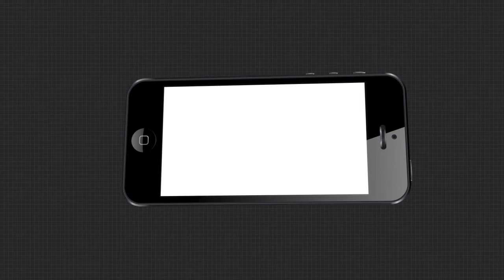ରଥଯାତ୍ରାକୁ ନେଇ ଗଜପତିଙ୍କ ଦୁଃଖ....|TheArgus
ରଥଯାତ୍ରାକୁ ନେଇ ଗଜପତିଙ୍କ ଦୁଃଖ । ଯଦିଓ ଏହା ଦୁଃଖ ଦେଇଛି, ତଥାପି କୋର୍ଟଙ୍କ ନିର୍ଦ୍ଦେଶକୁ ମାନିବାକୁ ପଡିବ । ଧାର୍ମିକ ଦୃଷ୍ଟିକୋଣରୁ ଶଙ୍କରାଚାର୍ଯ୍ୟଙ୍କ ପରାମର୍ଶ ନିଆଯିବ ବୋଲି କହିଛନ୍ତି ଗଜପତି । ସେପଟେ ଏହା ପଛରେ ସରକାରଙ୍କ ଷଡ଼ଯନ୍ତ୍ର ଥିବା ଅଭିଯୋଗ ଆଣିଛନ୍ତି ବିଜେପି ଓ କଂଗ୍ରେସ.